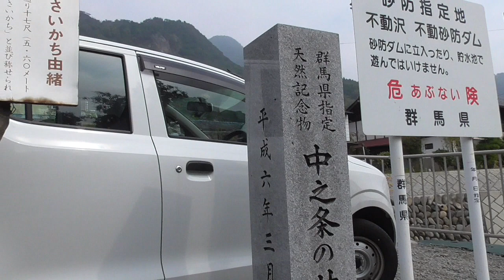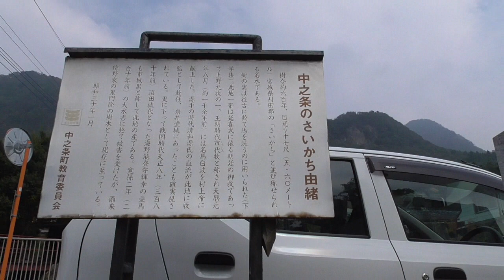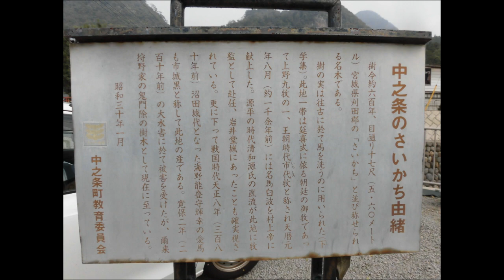中之条のサイカチ・・県指定天然記念物・・群馬県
サイカチの実で、馬を洗うんだとさ。